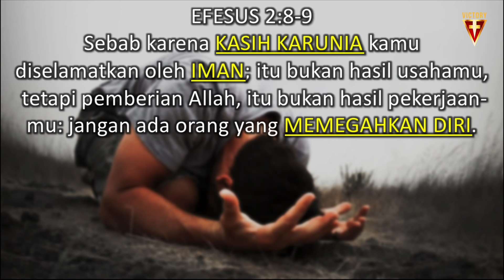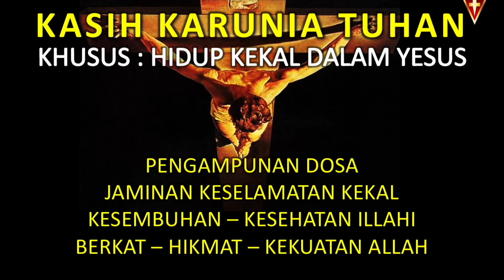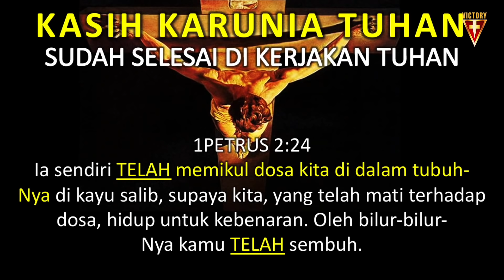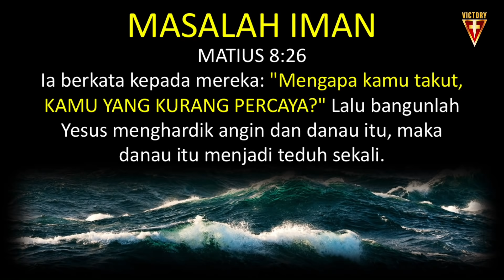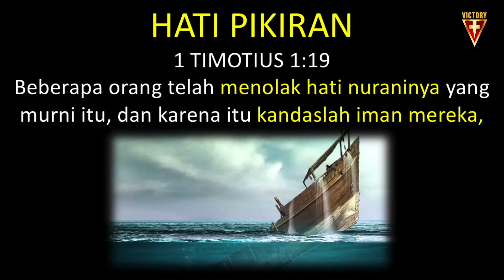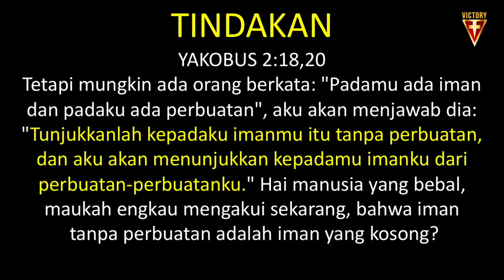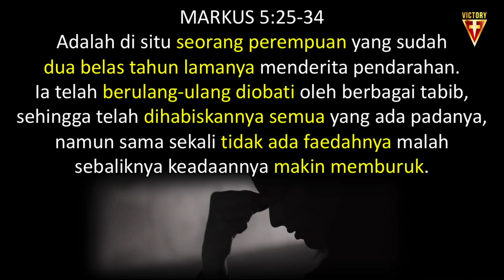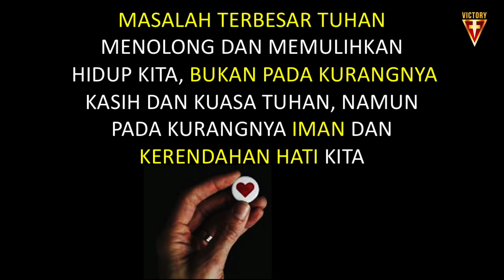Pengertian Kasih Karunia Allah - Ps. Donny Tompunu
Anda tidak pernah tahu seberapa kuat anda yang sebenarnya, sampai kuat menjadi satu-satunya pilihan dalam hidup anda.

Pastikan Allah menjadi sumber kekuatan hidup anda!

HIDUP DALAM KASIH KARUNIA ALLAH
Ibadah online Victory Church Indonesia : Minggu 25 Oktobet 2020,
Premiere 08.00 WIB.

1 Korintus 2:5 supaya iman kamu jangan bergantung pada hikmat manusia, tetapi pada kekuatan Allah.

Terlahir kembali mengalahkan dunia!

VCI